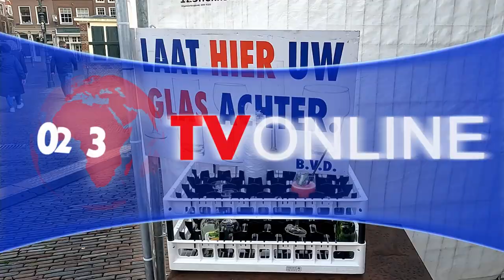Haarlem Culinair weer van start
Gisteren is de officiële opening van Haarlem Culinair 2023 gedaan door Yvonne van Gennip. Als voormalig schaatser en meervoudig olympisch kampioen gaf zij het startschot aan de chef-koks van de deelnemende restaurants.
35 jaar geleden werd Yvonne op de Grote Markt gehuldigd voor haar drie gouden medailles.